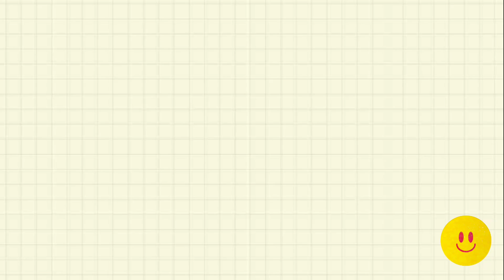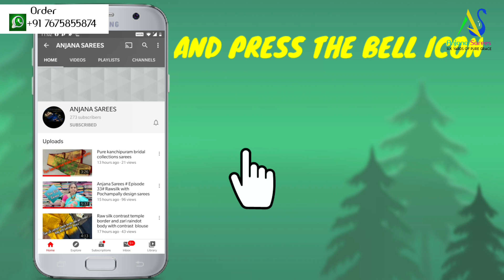Lenin Cotton Sarees @ANJANASAREES PH:7675855874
Lenin Cotton Sarees  @ANJANA SAREES  PH:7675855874